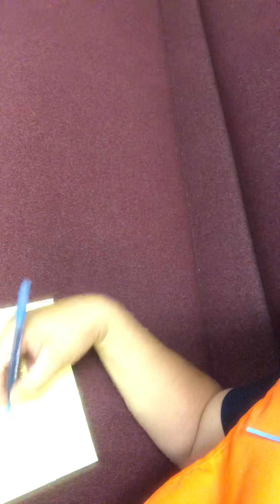April 28, 2020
Encouragement for those still trying to follow God